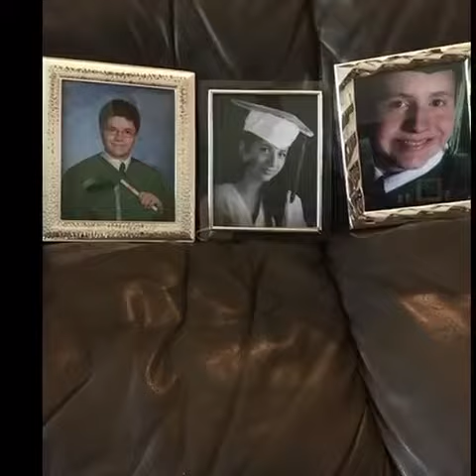Brian Graduates !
Brian Graduates 2018